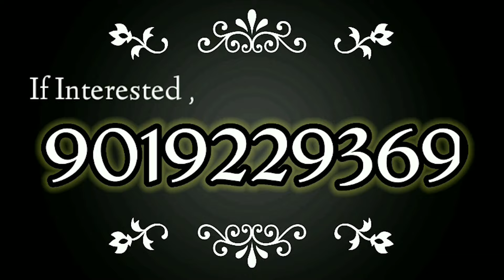ಇಲಕಲ್:ಕೊಳಗೇರಿ ನಿವಾಸಿಗಳ ಸಂಯುಕ್ತ ಸಂಘಟನೆ ಜಿಲ್ಲಾ ಸಂಚಾಲಕರು ಮತ್ತು ವಿವಿಧ ಸಂಘಟನೆಯ ಮಹಿಳಾ ಸದಸ್ಯರಿಂದ ಸುದ್ದಿಗೋಷ್